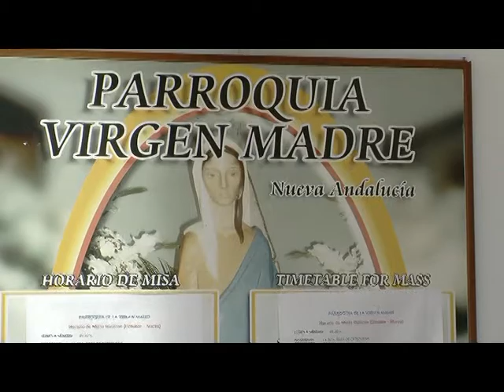Cbalgata de reyes magos 2017 en nueva andalucia